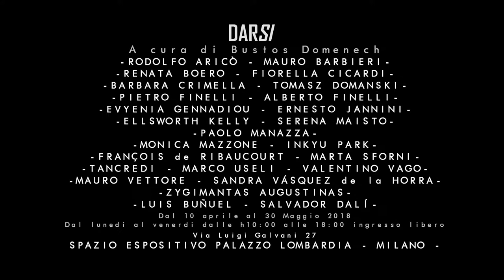DARSI - Mostra internazionale d'arte contemporanea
DARSI - Mostra internazionale d'arte contemporanea. Dal 9 aprile al 30 maggio 2018 a Palazzo Lombardia (Milano) a cura di Bustos Domenech